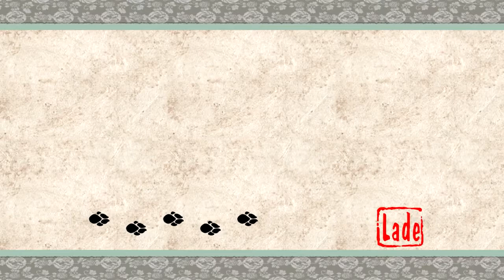Let's Play Okami HD 108 - Das silberne Schwert (Deutsch|Blind)